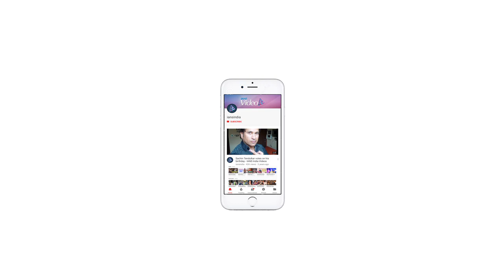Vikram Bhatt's film with Hina Khan to release in Jan 2020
Filmmaker Vikram Bhatt's "Hacked" with actress Hina Khan has been wrapped up and the film is set to release on January 31, 2020.